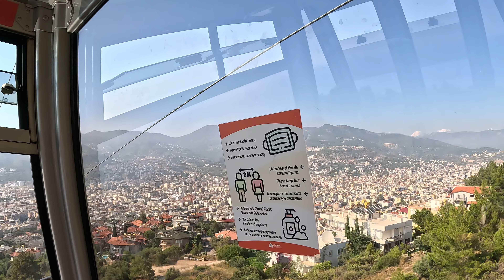4K, Beautiful View of ALANYA - Going up to Alanya Castle by Cable Car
📍TR| ALANYA

Alanya Castle is a historical castle complex located in the Alanya district of Antalya, Turkey. The castle is situated on a high hill overlooking the sea and is a symbolic and historically significant icon of Alanya. The history of Alanya Castle dates back to the Roman period, and it has played an important role in the Byzantine, Seljuk, and Ottoman periods as well.

Alanya Castle is a large castle complex that includes various structures, cisterns, defensive walls, and historical ruins. Many of the structures within the castle exhibit the influences of Seljuk and Ottoman architecture.

To ascend to Alanya Castle, the Alanya Castle Cable Car is used. The Alanya Castle Cable Car is a cable car system that takes you from sea level to Alanya Castle. This cable car offers visitors the opportunity to enjoy the magnificent view of Alanya and provides an easy and enjoyable journey to the summit.

When you take the cable car, you can savor the unique panorama of Alanya Castle, explore the historical ruins, and admire the natural beauty of the surrounding area. Additionally, you can visit the historical structures within Alanya Castle at the top.

Alanya Castle and the Alanya Castle Cable Car are popular tourist destinations for history enthusiasts and nature lovers alike. If you're considering visiting the region, it can be a wonderful opportunity to explore these historical and natural attractions.